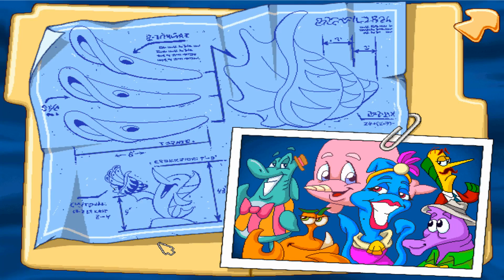Freddi Fish 3 - The Case of the Stolen Conch Shell (1998) | Longplay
Freddi and Luther are coming to the Founder's Day Festival, but the festive Conch Shell has gone missing and Luther's Uncle being the keeper of the shell is marked as the prime suspect and kept in prison. Freddi and Luther look around to find the actual culprit that stole the Conch Shell.

Yo man that she fish 3 ... man i know ... spyfox was better